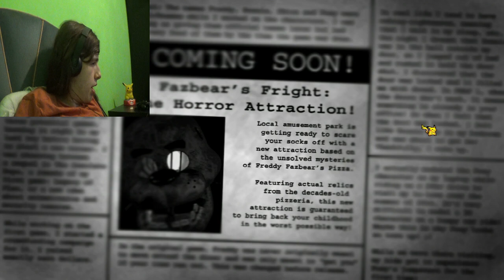Douchetrap's Doucheness | Five Nights At Freddy's 3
Springtrap Is A Douchebag. With His Scares And Douchery